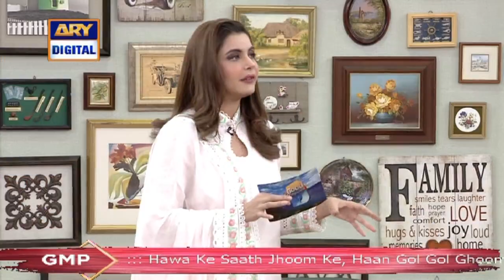Good Morning Pakistan - Umair Laghari & Sadaf umair - 10th July 2020 - ARY Digital Show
In Today's show we had a special Guest:  Dr Umme Raheel,Umair Laghari, Sadaf umair, Dr Kashif

Topic: Umair Laghari, Sadaf umair  After Recovered From Covid-19